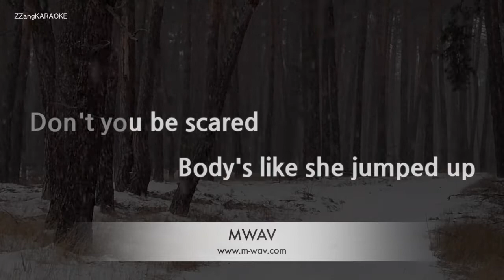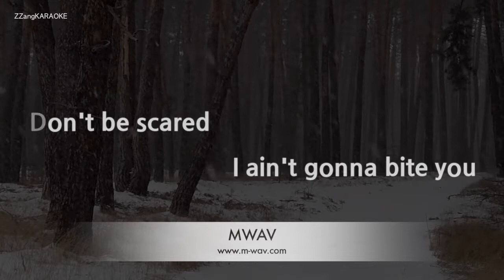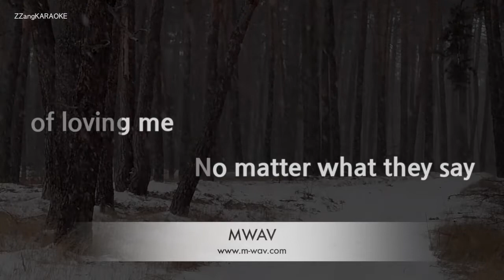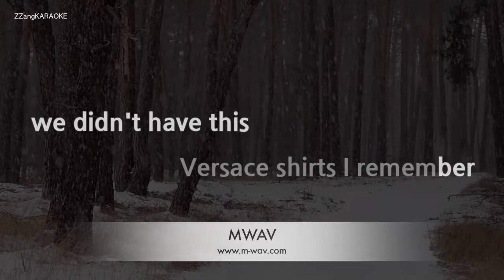Trey Songz-Don't Be Scared (Ft. Rick Ross) (Melody) [ZZang KARAOKE]